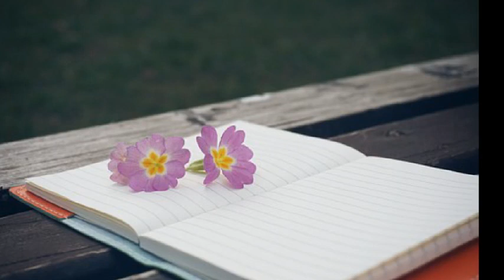키스(KISS) ['95 벙어리 장난감] 벙어리 장난감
MEMBERS: 최윤정 - 보컬
                     이준배 - 보컬
                     최정우 - 보컬